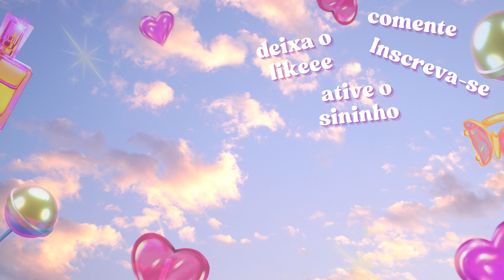FUI APROVADO PARA TER UM CARTÃO BLACK DA NUBANK (ULTRAVIOLETA) | Estou me sentindo uma mulher chique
🟡 Instagram da loja: @lionswig
🟢 Instagram pessoal: @leonelnpn